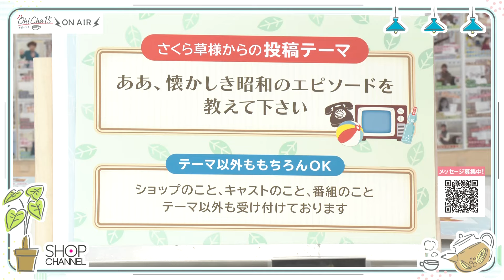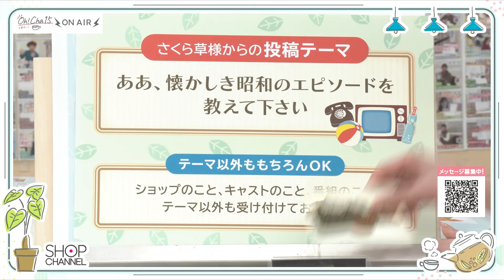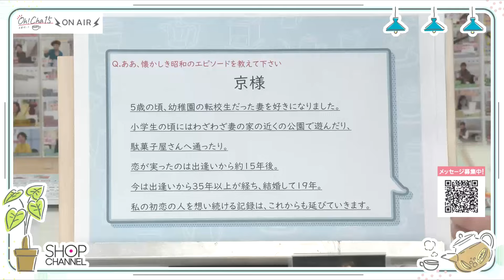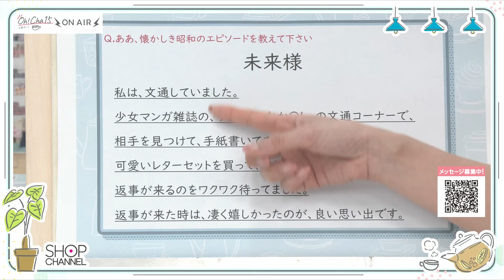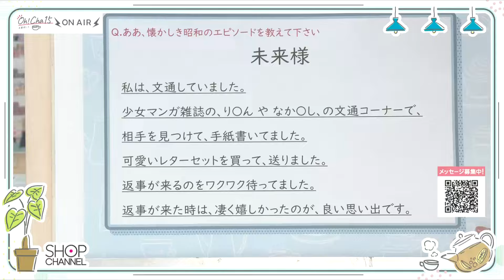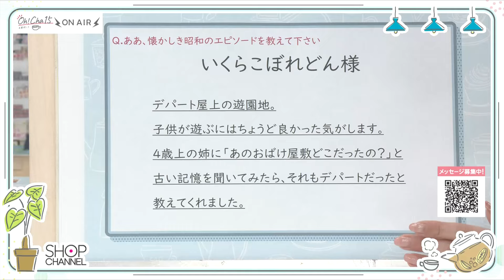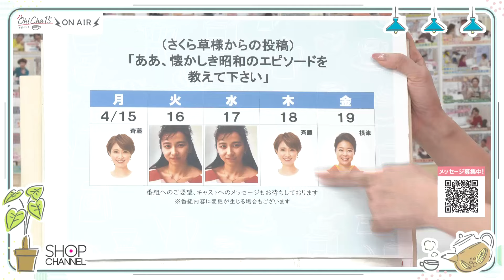Oh！Cha 15（お茶行こう） 4月18日(木曜日)【ショップチャンネル】